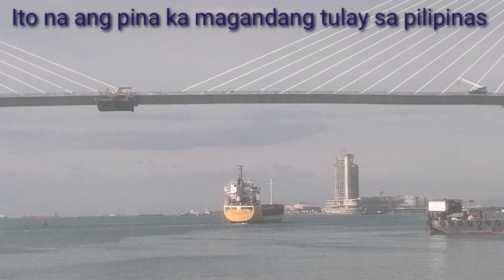CCLEX CEBU CORDOVA LINK EXPRESSWAY update 10/13/2021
Maraming salamat po sa walang sawang Suporta mga kababayan GOD BLESS US ALL